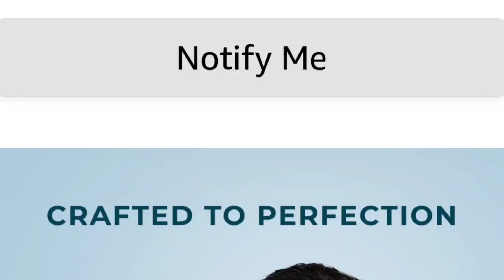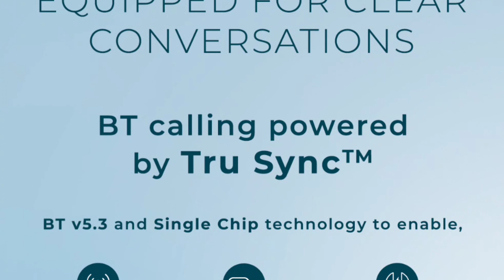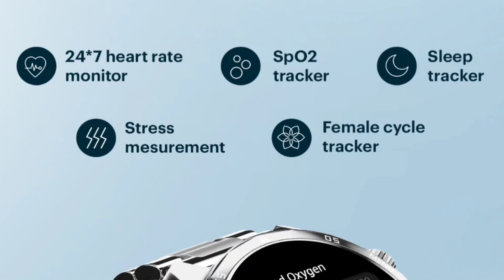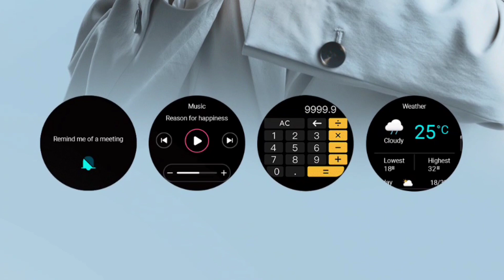Noisefit Mettalix Elite edition 🔥 coming soon !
2. register (ad your all details
3. share particular product link or full platform from search bar
4. track your earning (my activity section)

2. register (ad your all details
3. share particular product link or full platform from search bar
4. track your earning (my activity section)

3rd APP (cashkaro) apni purchase pe cashback paao (i made 1000)